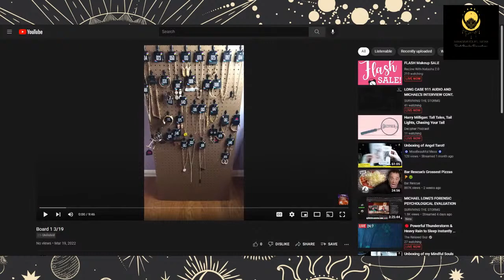Paparazi 5$ Jewelry!!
Join me for some hot 5$ Paparazzi Jewelry!! To claim an item all you do is type the number or sold and the number.